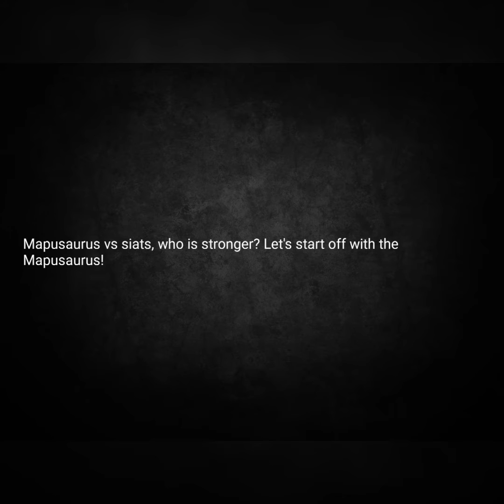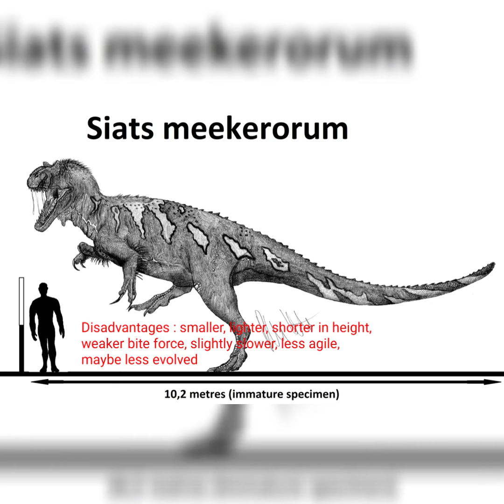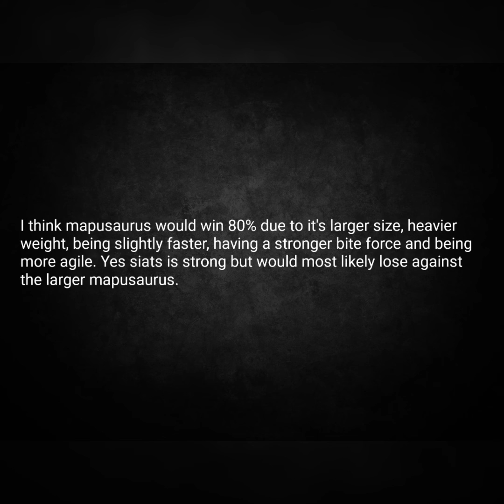Mapusaurus Roseae Vs Siats Meekerorum, Who Is The Stronger Carnivorous Dinosaur?